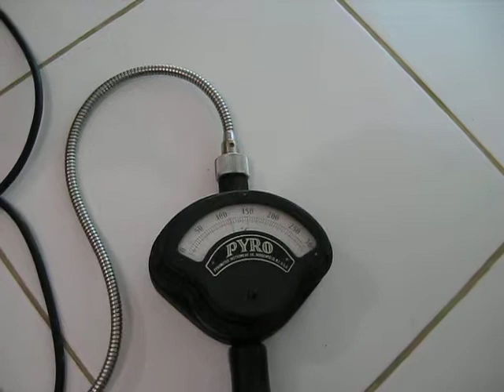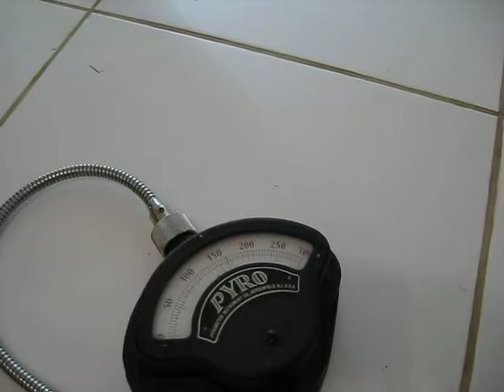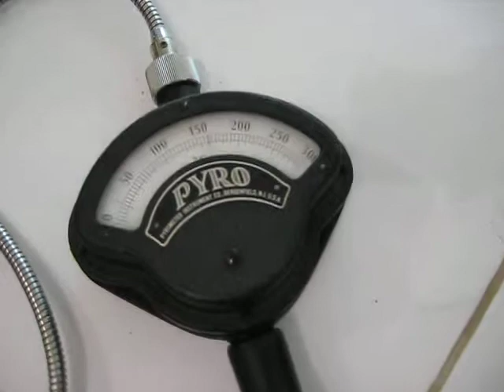tes balast dipanasin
workshop juragan lampu jl jelambar selatan 17 blok m5 grogol